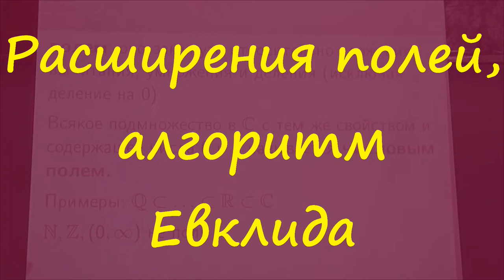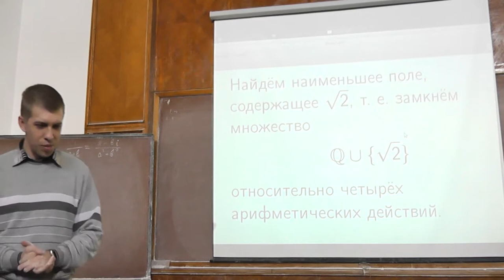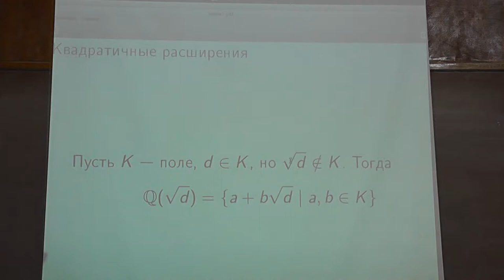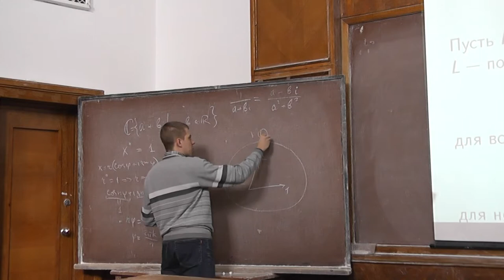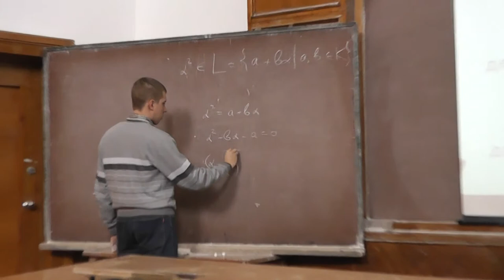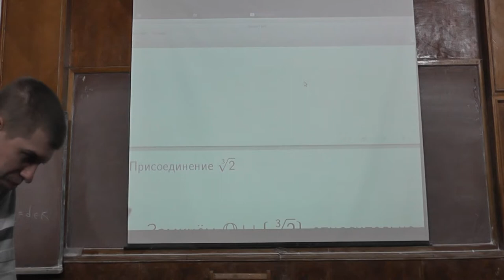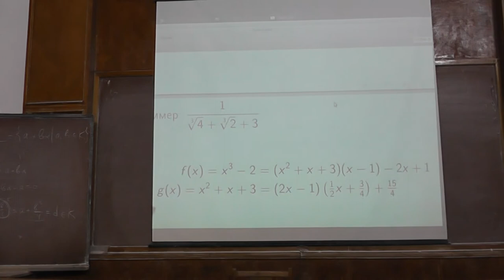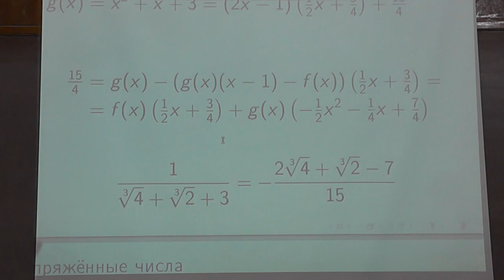4 Расширения полей, алгоритм Евклида